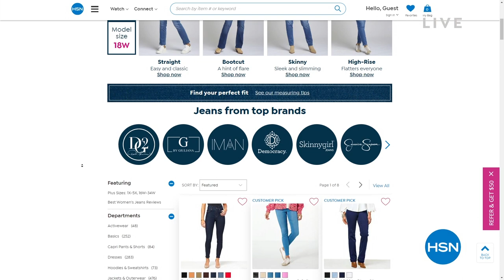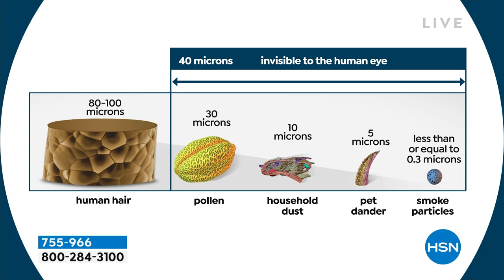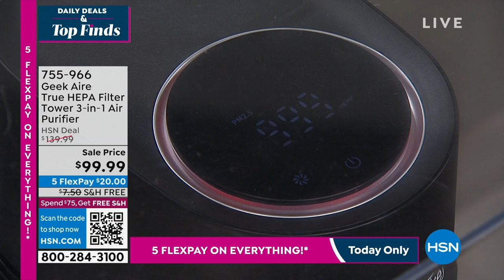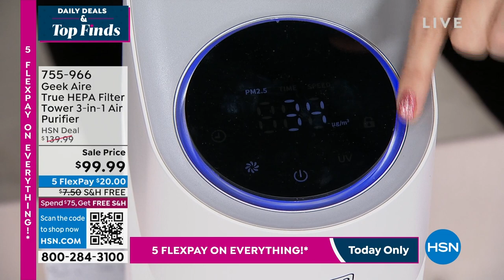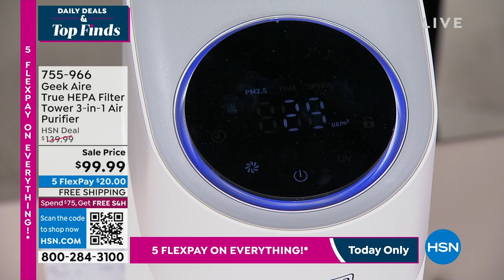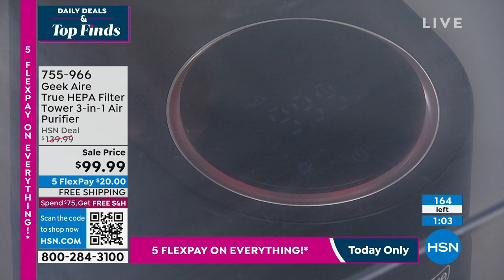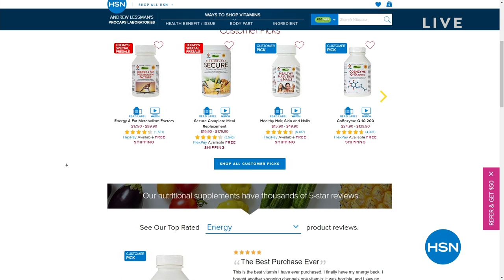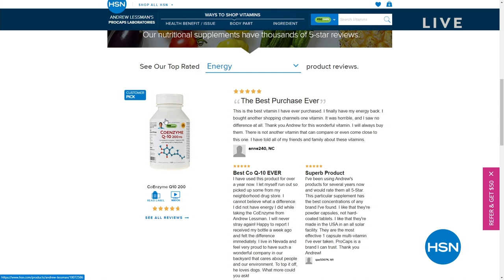HSN | Daily Deals & Top Finds 01.20.2023 - 01 PM